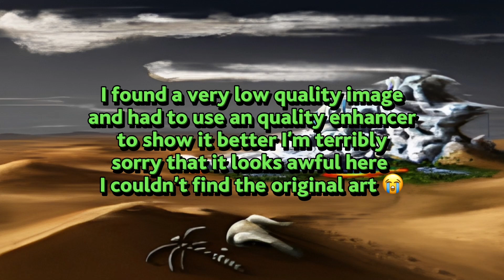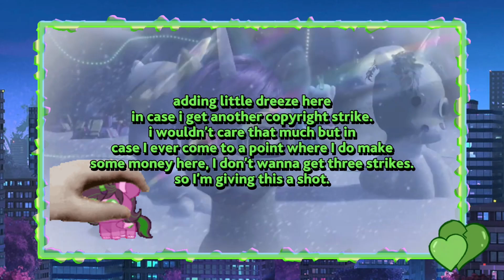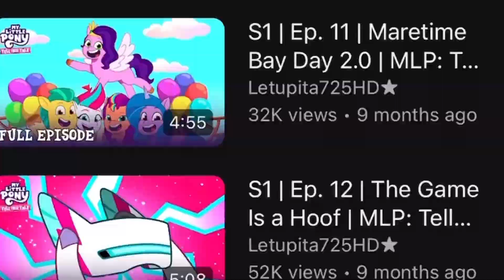The Equestrian Weather, what or who is controlling it now? (MLP G5 Hypothesis)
another day, another video. a little shorter than what I've uploaded so far, but I don't wanna be just packing these videos with fluff so I usually get straight to the point. (if it is fluff to you, I am sorry.)

the clips of the show I use in these videos rightfully belong to hasbro, not me, please don't sue me-